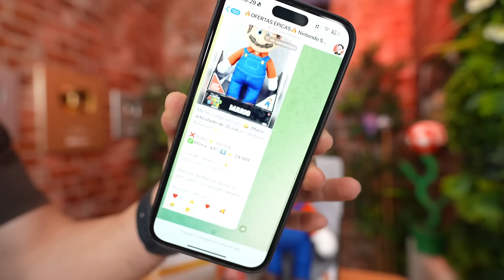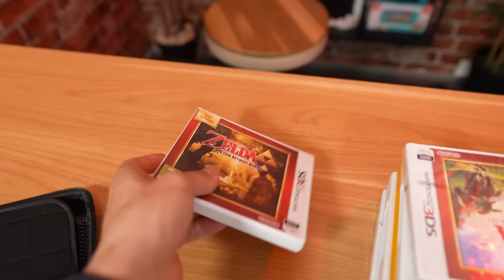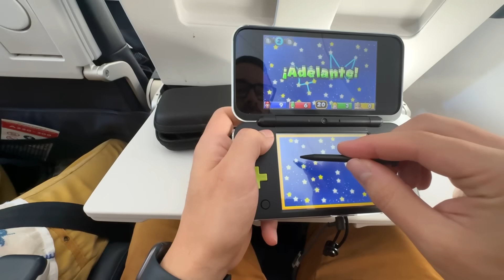Viajé 20 HORAS en AVIÓN hasta Japón con un NINTENDO 3DS 😐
Viajando en avión hasta Japón con mi Nintendo 2DS XL
⭐ Descuento del 5% con el código ZZ-RAY-BACON en productos de Elgato

Descubre conmigo todo sobre Nintendo Switch: desde análisis hasta unboxings, pasando por guías completas, secretos, trucos y gameplays de tus juegos y consolas favoritas.

Canal dedicado a juegos, accesorios, consolas de Nintendo Switch en español (también doblado en inglés) y otras experiencias de entretenimiento 🥰